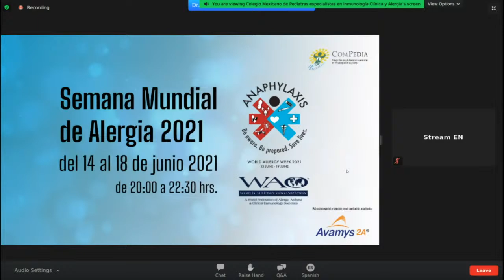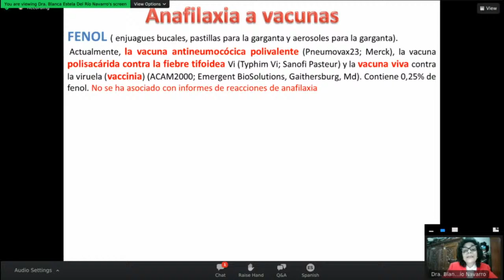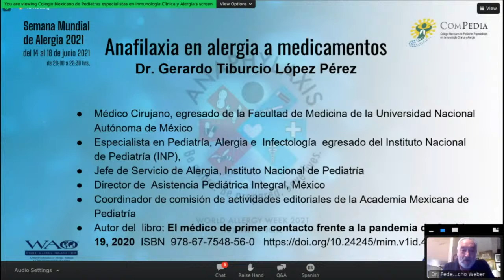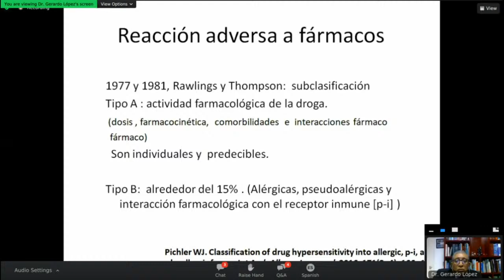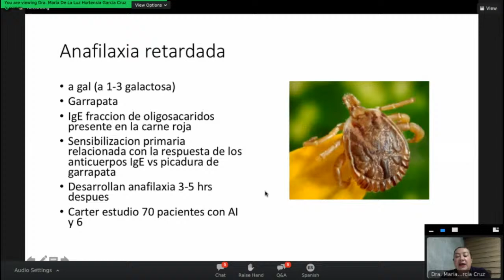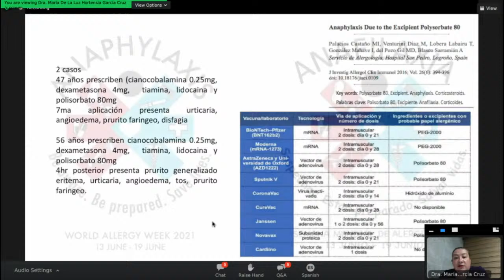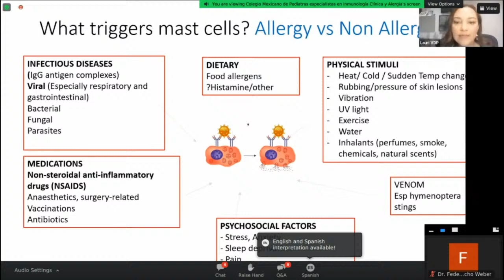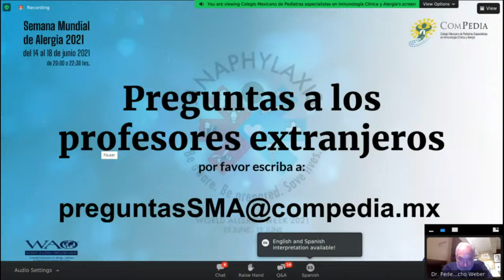Semana Mundial de Alergia - Módulo 3 - En Español